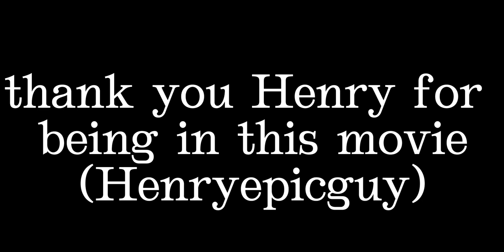The Racism - Lore Game Short Movie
made in lore game play it on roblox